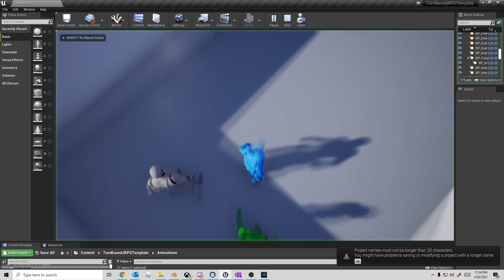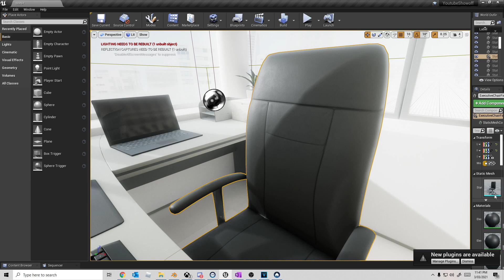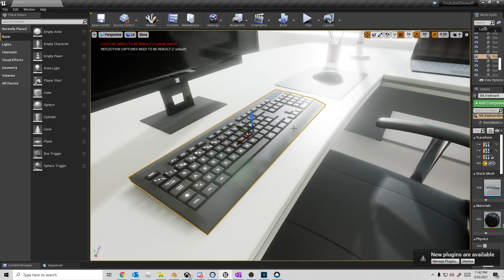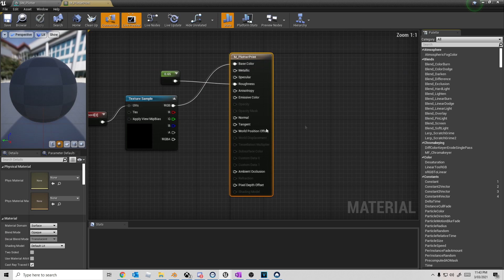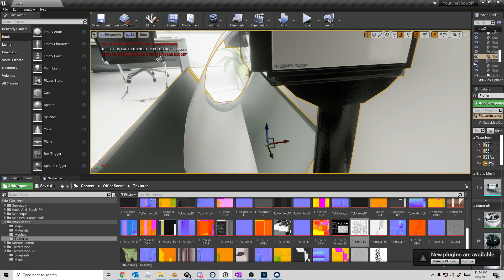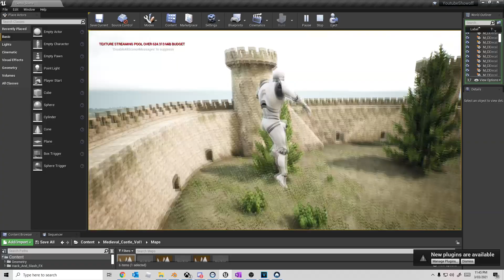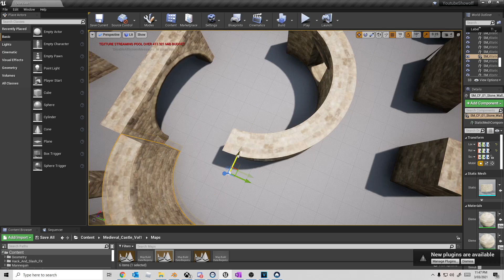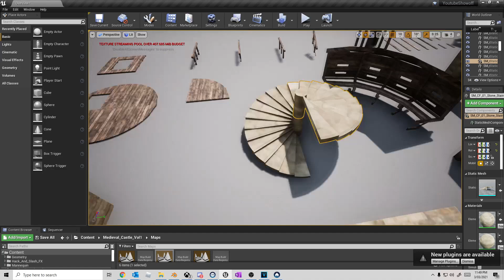FREE ASSETS for the Month of March - UE4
Who doesn't like free assets. This can start your game development path way.